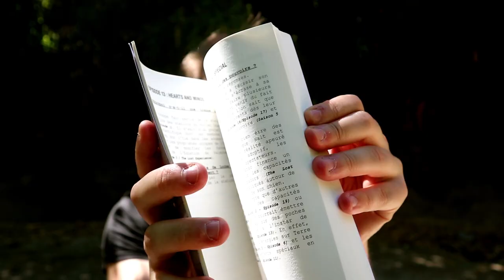Je sors un LIVRE sur LOST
Pour se le procurer
Ouvrage qui répond à chaque question de la série. Plus de 400 explications sur les mystères de LOST.